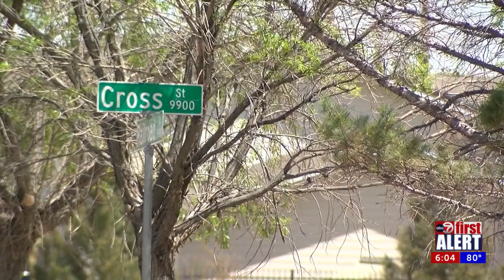El Paso Zoo mystery: The case of the vanishing prairie dogs